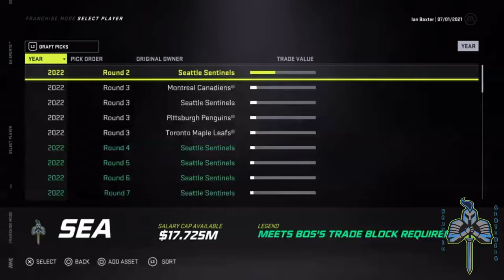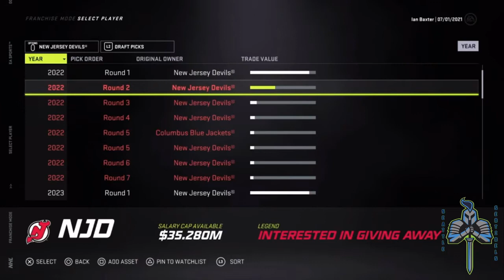Seattle Sentinels (NHL 21) - Ep 6 - "Let's Get Physical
Without any glaring holes in the lineup, how can we make our roster better? For the moment, the answer the front office landed on is getting BIGGER. Kevin Hayes and Max Jones are added via separate trades, and Wayne Simmonds inks a deal in free agency, along with new starting goaltender Philip Grubauer.